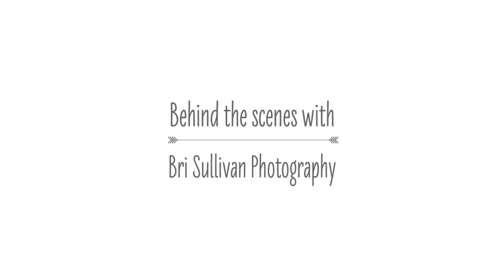Behind the scenes with Bri Sullivan Photography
BTS TeePee Mini Sessions. I will be offering this mini session again in the spring!
Bri Sullivan is a Professional Houston Newborn Photographer that specializes in newborn, cake smash and maternity photography in Houston and surrounding areas including but not limited to Old Town Spring, Spring, Tomball, Cypress, Magnolia, Conroe, The Woodlands, Pearland, Sugarland, Montgomery County and Harris County